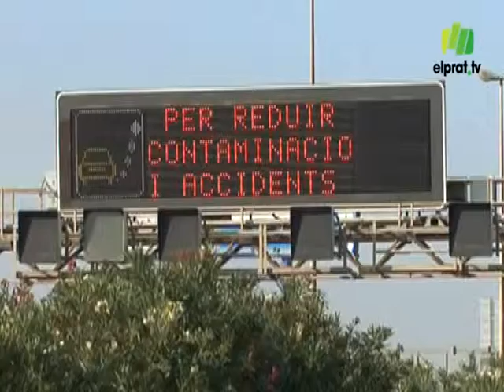La velocitat variable, fins als 120km/h